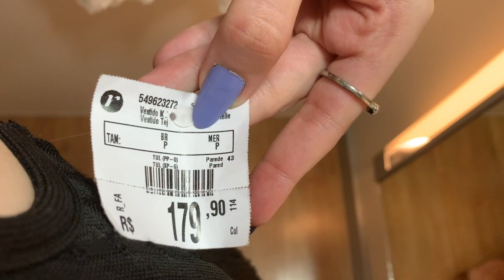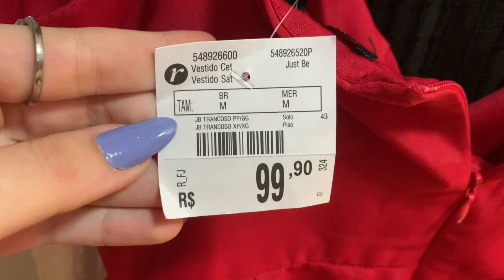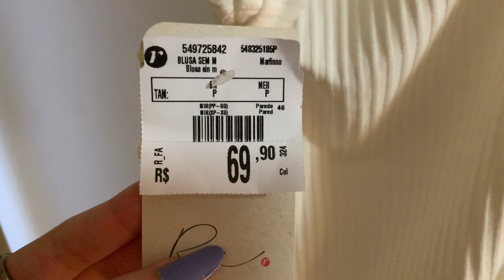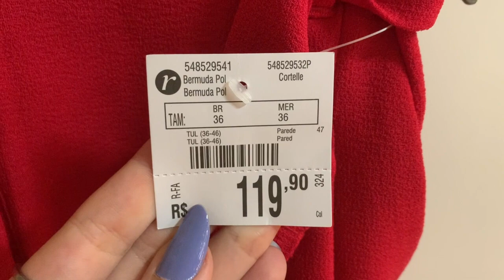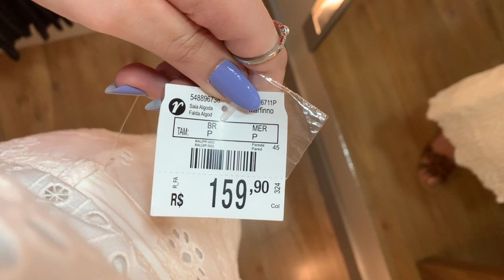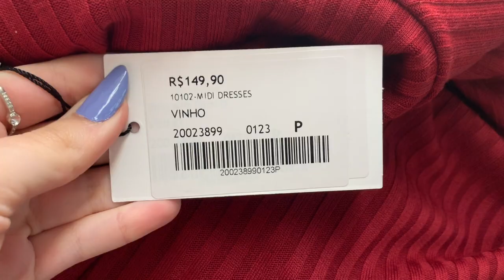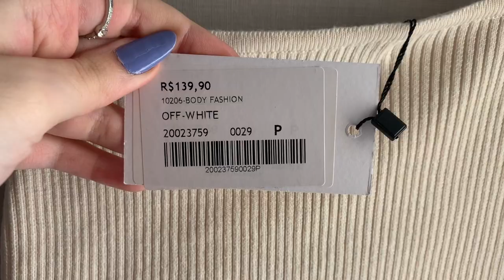Looks no provador, RENNER e AMARO! | Fernanda Coelho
E ai gente, tudo bem com vocês? Video de hoje trago looks inspirados nas festas de fim de ano, espero muito que gostem!